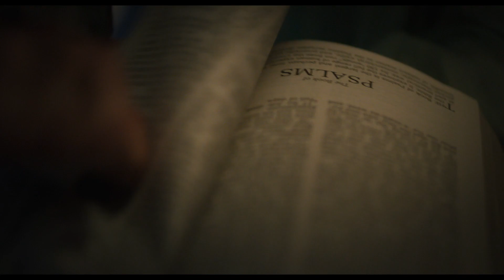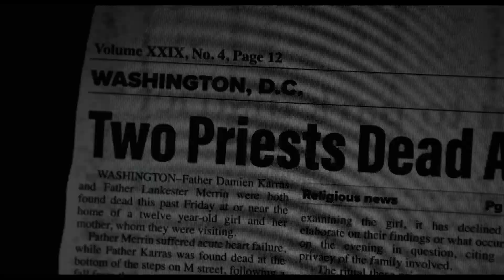Ο ΕΞΟΡΚΙΣΤΗΣ: ΠΙΣΤΟΣ (TΗΕ EXORCIST: BELIEVER) | OFFICIAL TRAILER | OPTIONS CINEMAS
Πριν από 50 χρόνια, η πιο τρομαχτική ταινία όλων των εποχών κατέκτησε τη μεγάλη οθόνη και τρομοκράτησε θεατές σε όλο τον κόσμο. Φέτος τον Οκτώβριο ένα νέο κεφάλαιο ξεκινά.

Μετά τον τραγικό θάνατο της εγκύου συζύγου του στον φονικό Σεισμό στην Αϊτή πριν από 12 χρόνια, ο Βίκτορ Φίλντινγκ έχει μεγαλώσει μόνος του την κόρη τους. Αλλά όταν η Άντζελα και η φίλη της Κάθριν εξαφανίζονται στο δάσος και επιστρέφουν τρεις μέρες μετά χωρίς καμία ανάμνηση του τι συνέβη, ξεκινάει μία σειρά από αλυσιδωτά γεγονότα που θα αναγκάσουν τον Βίκτορ να αντιμετωπίσει το απόλυτο κακό και, μέσα στην απόγνωση και τον τρόμο του, να αναζητήσει το μοναδικό άτομο που έχει βιώσει κάτι αντίστοιχο: την Κρις ΜακΝιλ.

▪️ Σκηνοθεσία:  Ντέιβιντ Γκόρντον Γκριν
▪️ Σενάριο: Πίτερ Σάτλερ
▪️ Ηθοποιοί:  Λέσλι Όντομ Τζούνιορ, Αν Ντάουντ, Τζένιφερ Νέτελς, Νόρμπερτ Λίο Μπατζ, Λίντια Τζουέτ, Ολίβια Μάρκουμ, Έλεν Μπέρστιν
▪️ Διάρκεια: 111 λεπτά
▪️ Πρεμιέρα: 12 Οκτωβρίου 2023
▪️ Χρονολογία παραγωγής: 2023
▪️ Είδος ταινίας: ΘΡΙΛΕΡ
▪️ Χώρα παραγωγής: ΗΠΑ
▪️ Καταλληλότητα ταινίας: Κ18

Απολαύστε την ταινία στις αίθουσες των Options Cinemas:
📍Options Ίλιον: Λ. Δημοκρατίας 67Α, Ίλιον, Αθήνα
📍Options Μακεδονία: Τομπάζη 15, Πυλαία, Θεσσαλονίκη
📍Options Veso Mare: Ακτή Δυμαίων 17, Πάτρα